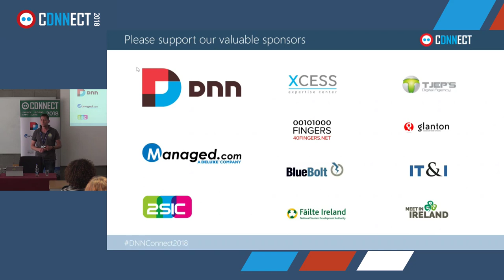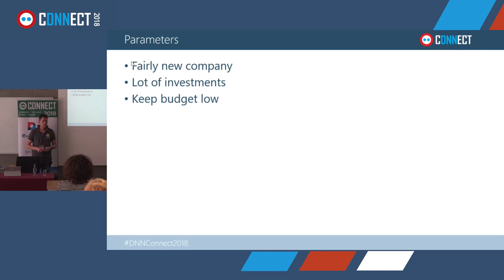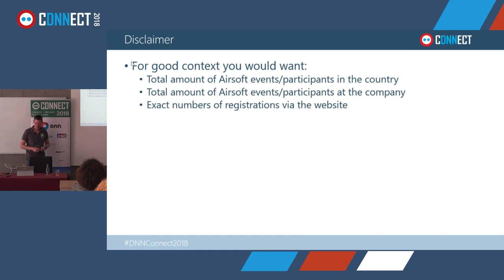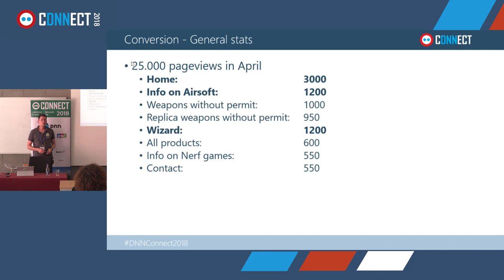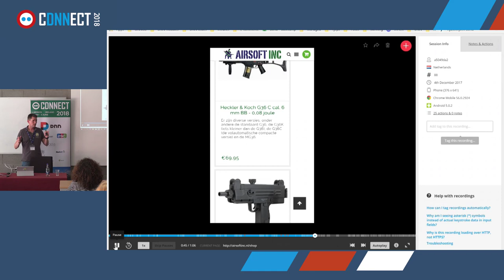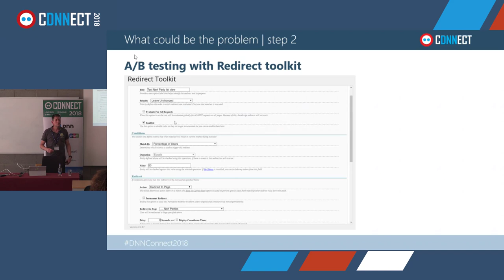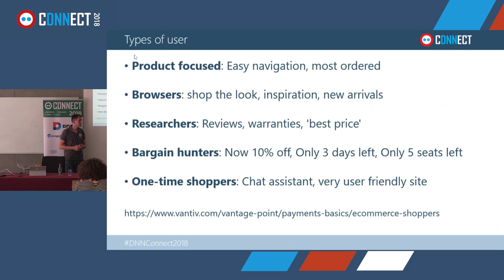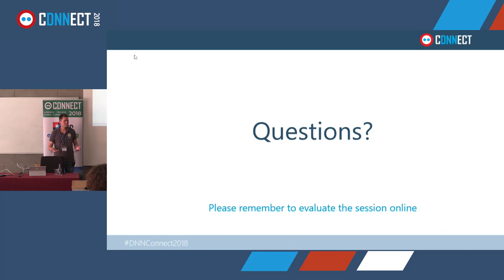Does your site/shop add value?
Event: DNN Connect 2018
Title: Does your site/shop add value?

Customers want a slider, so called specialists say they don't work. Some say content needs space, others say content should be short. Should buttons be rounded or flat? How many steps should a conversion be? How crucial is speed load?

Only one way to find out! Sure Google analytics gives you some info. But what's your next step?

I'll take you on a tour where we define a goal, detect possible issues, measure success or failure, refine the measurements, implement A/B testing and measure again...